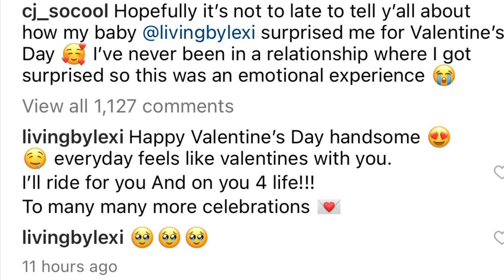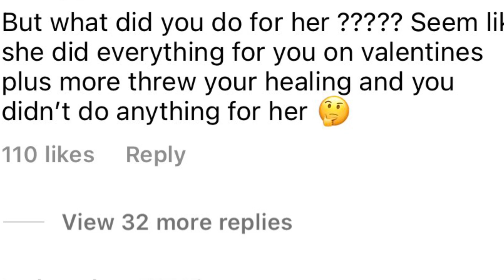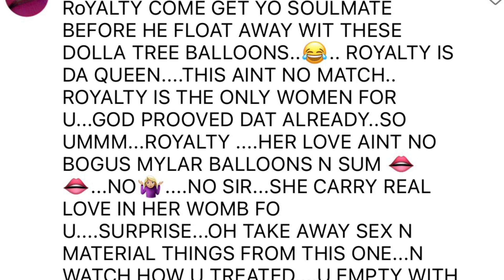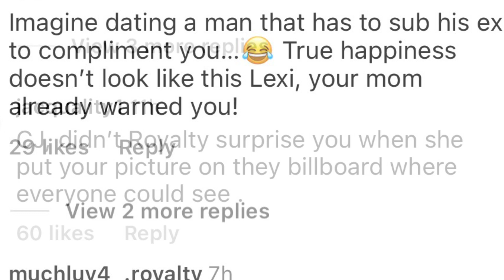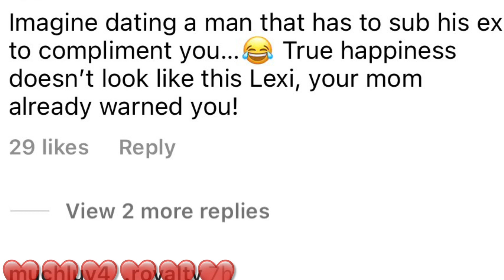CJ so cool diss royalty saying noone ever done anything nice for him on Valentine’s Day ￼😱🙄👁️